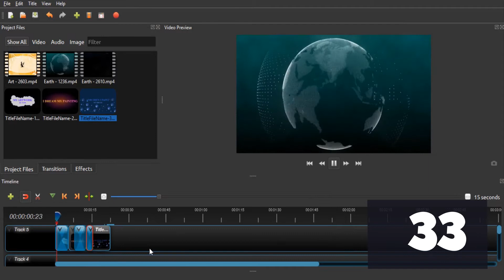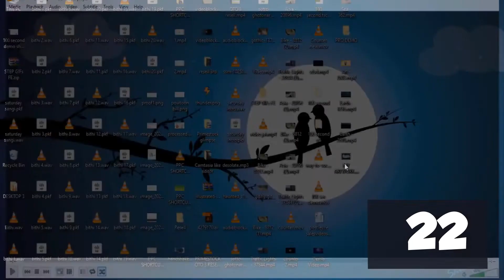PrimeStocks PRO 100 Seconds Demo Video